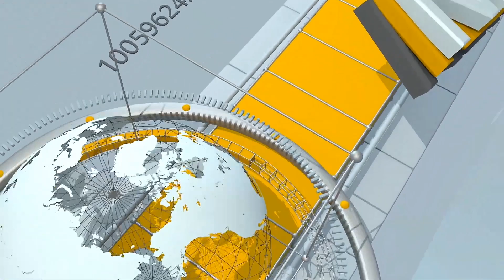The moment of the rocket attack on Cherkasy